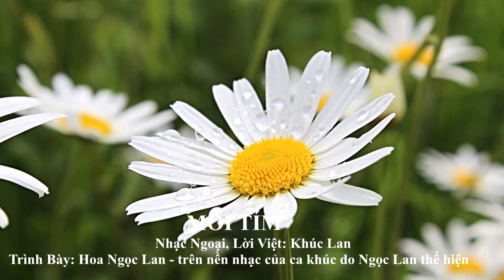MÔI TÍM - NHẠC NGOẠI LỜI VIỆT - NGỌC LAN - HOA NGỌC LAN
Trình Bày: Hoa Ngọc Lan
Trên nền Nhạc ca khúc của Ngoc Lan thể hiện

Tình mình là tình đẹp nhất đó anh
Tình tuổi học trò mực tím áo xanh
Kỷ niệm lần đầu hẹn nhau trên phố khuya
Hai đứa vui say sưa
Dắt nhau đi ngoài mưa

Tình vừa mặn nồng tình đã chết xanh
Tình mình giờ thành buồn nhất đó anh
Kỷ niệm tận cùng làm mưa trên phố khuya
Không có anh như đêm nào
Em bước đi thẫn thờ
Thương nhớ hơn bao giờ

Anh đã quên em trong trái tim
Anh đã bay xa như cánh chim
Anh đã không nghe mưa trắng đêm
Anh đã không hay sầu của đôi môi tím
Dĩ vãng đôi ta như khúc phim
Ghi những đam mê thật êm đềm
Ghi vết thương đau trong trái tim
Hạnh phúc ôi đâu tìm.